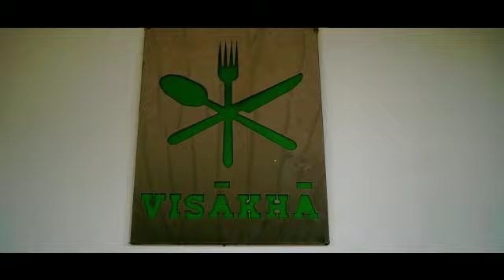HEALING RESORT BAKOM PUNCAK